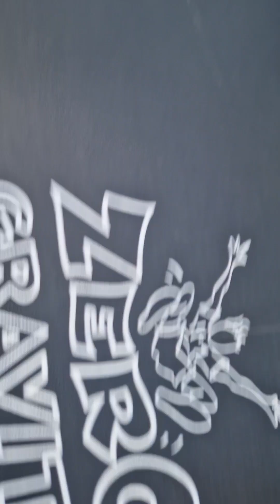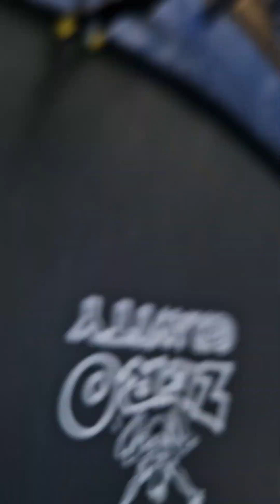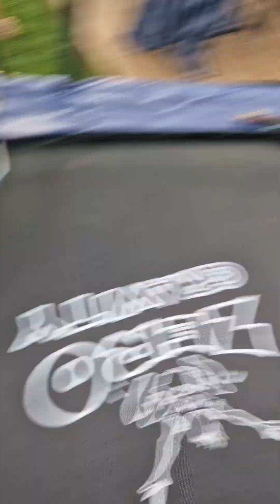on the trampoline having fun.